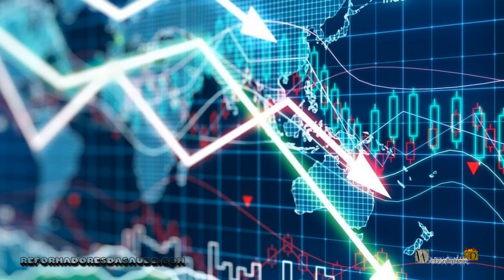Does conservation of ecology have a future?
That's a good question. Optimists say yes, realists say no.
The world is too late to start fighting global warming. Because with 7 billion people in the world, we have a capitalist system for the maintenance of several economies. But a production system seeks raw materials to create industrialized products for society.
The issue is the anthropocentrist ideology, in which everything that is done for man is necessary, devaluing things that do not generate importance for man. In this way the capitalist system developed in a predatory way for nature. Without thinking about the consequences, countries for years destroyed natural reserves for the enrichment and maintenance of human pleasures.